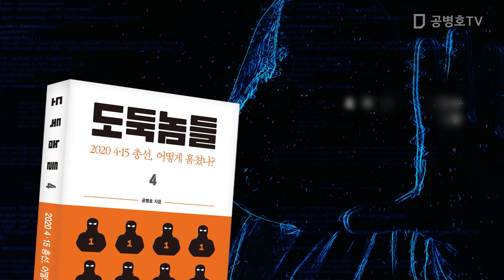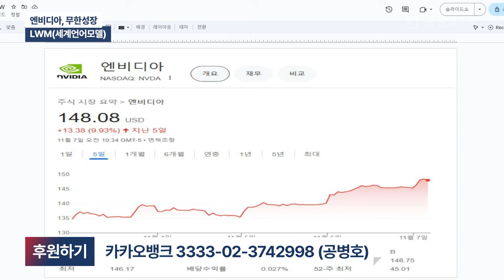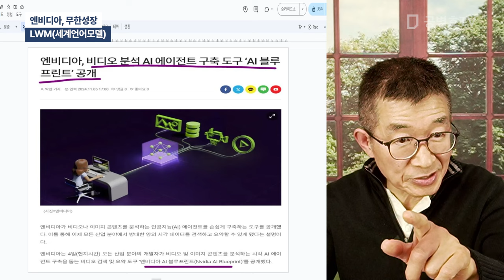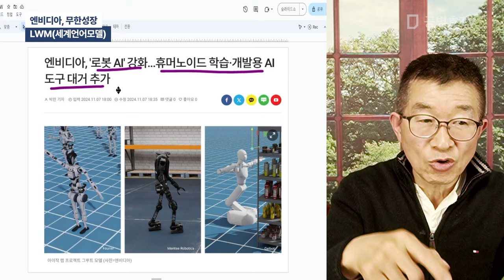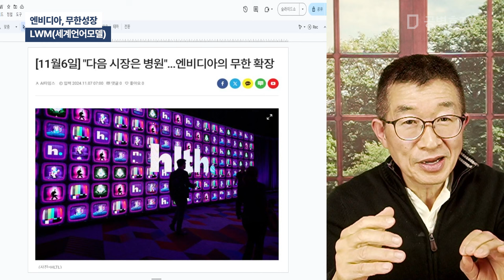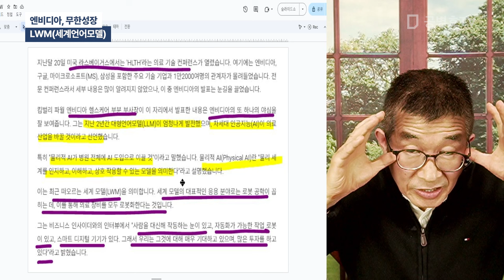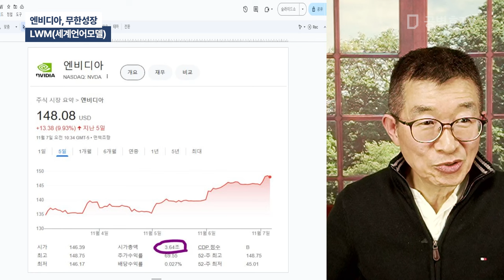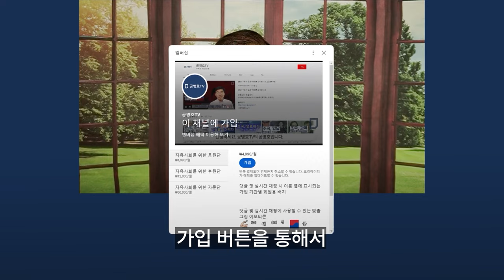엔비디아, 무한성장 / LWM(세계언어모델) [공병호TV]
Bitcoin : 3MTW849AkP2ftLeSK2teZHMmzLu7Z83s9U